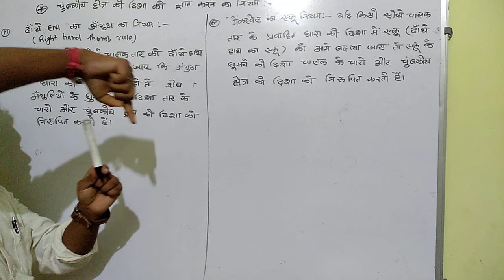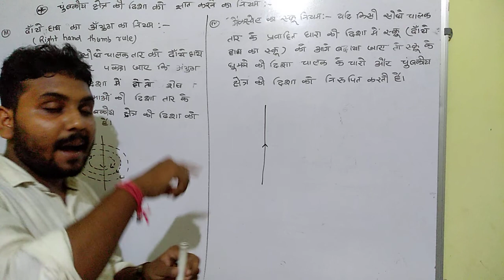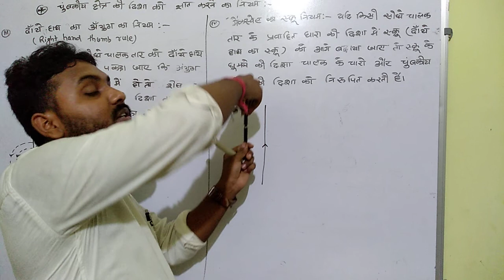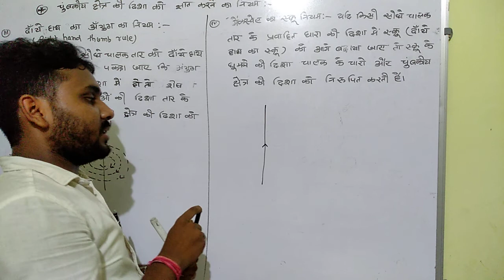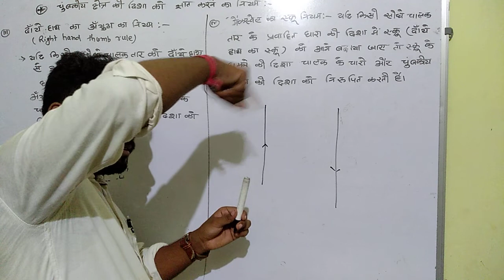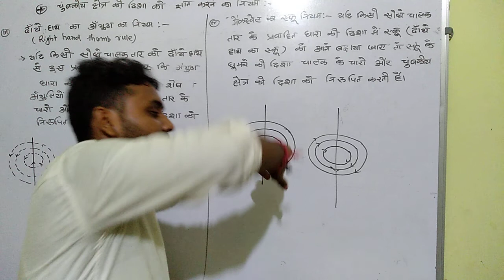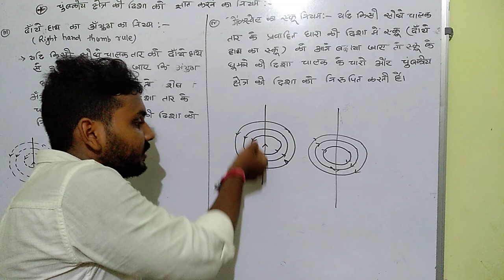Class 12, Lec 04 (magnetic effect of current)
Future in physics by jagdish Mandal